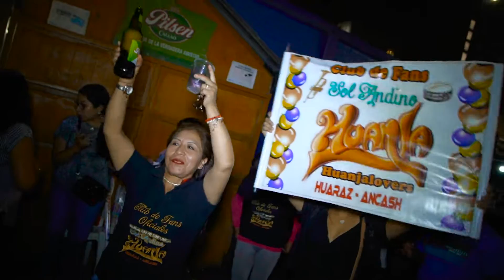Sol Andino de Huanja - Mix bailables 2020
Una realización de JF Producciones
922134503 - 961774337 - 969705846